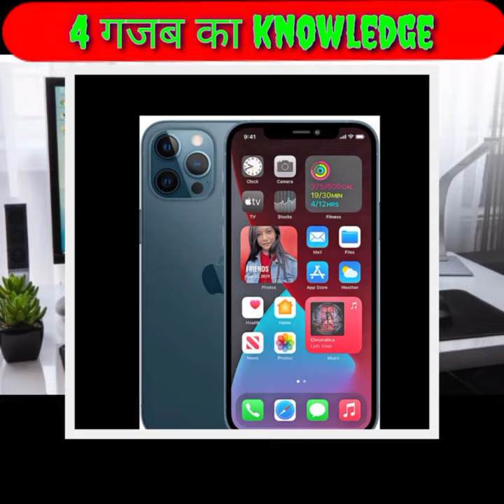Meaning of Mobile, computer, Laptop and Television in hindi! Intresting facts! Margin facts#shorts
Important notice 📝📝📝📝
From now on all types of new, interesting,
amazing, fun facts, knowledge facts and
knowledge increase facts will be uploaded on
my channel Margin Facts.
So please share as much as you can, brother
guys, my channel is new, so please support my
brother.
Brother, whatever facts you like, write in the
comments.
scholarship,
and research.
All rights and credit go directly to its rightful
@right to shiksha
@A2 motivation